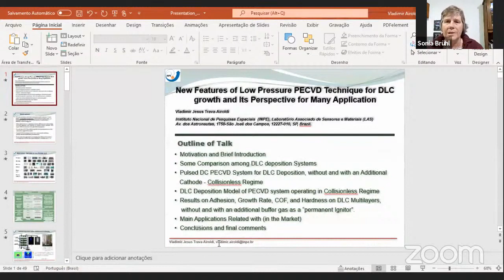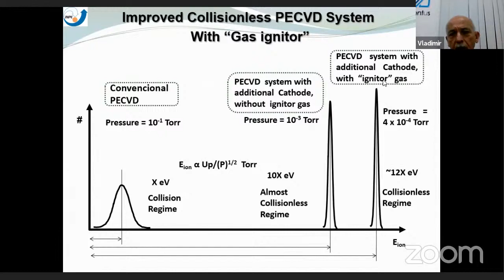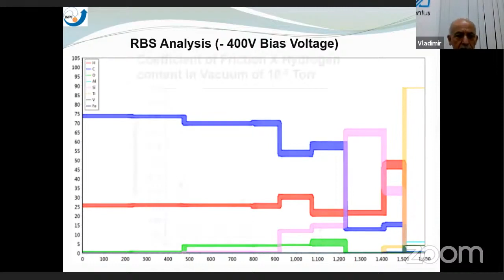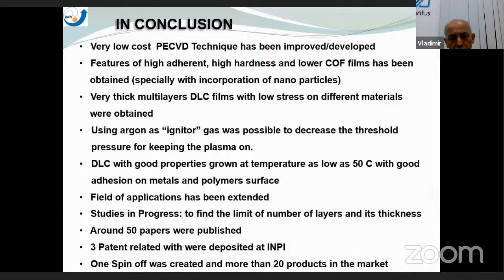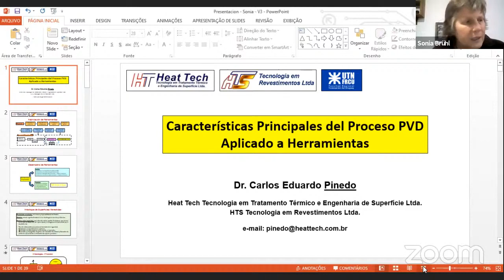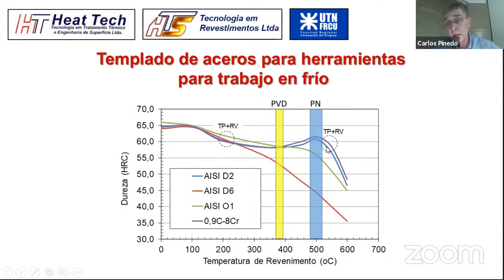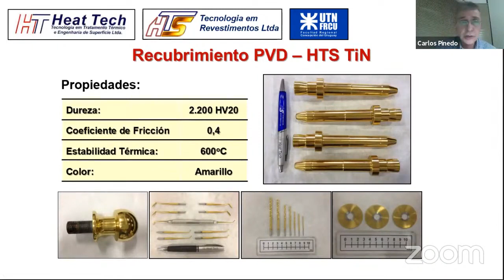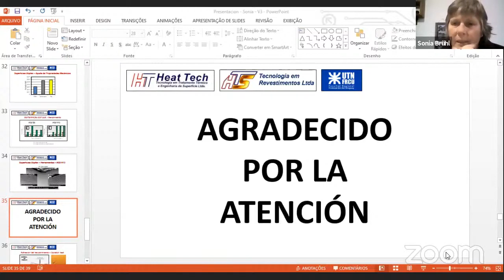Recubrimientos por procesos PECVD a baja presión y PVD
Semana de la Ciencia y la Tecnología
Grupo de Ingeniería de Superficies